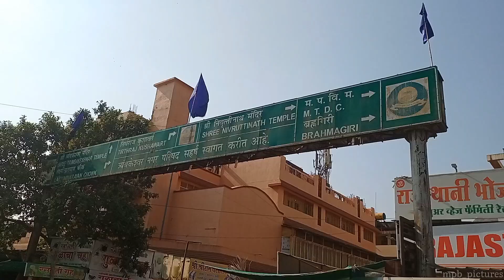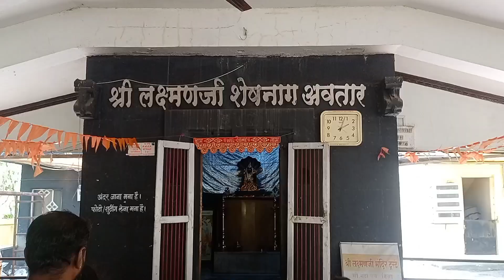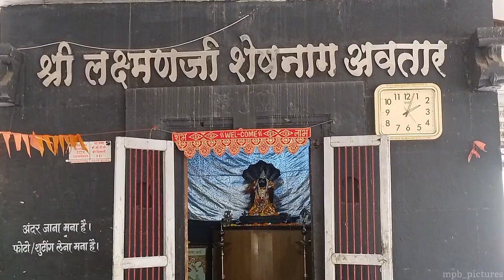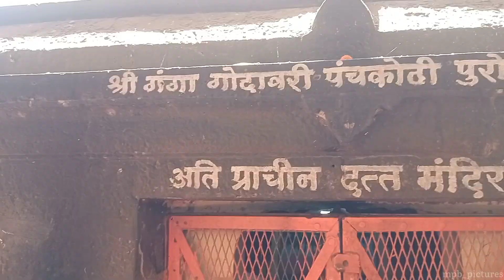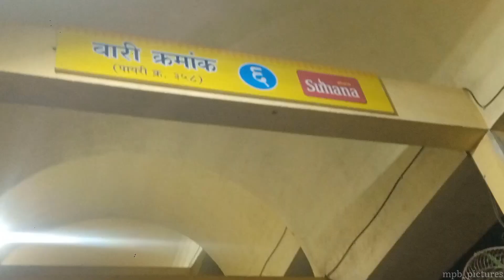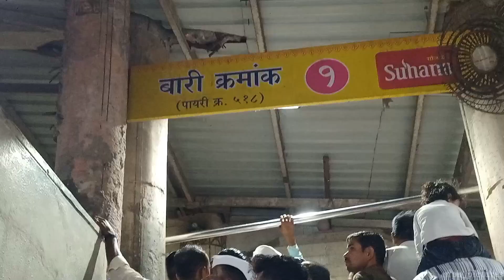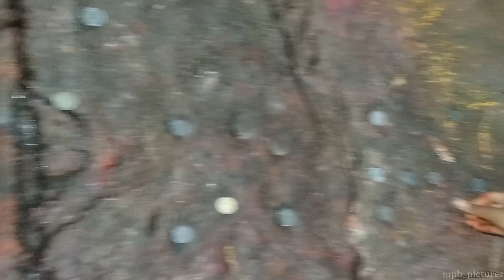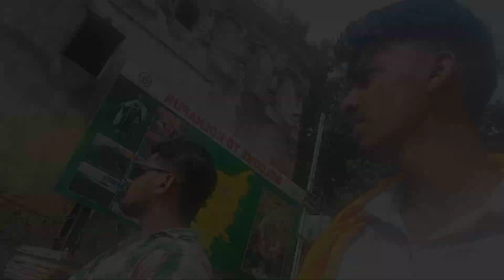Shri Trimbakeshwar Jyotirling mandir | panchavati | saptashrungi devi temple | Mahalaxmi temple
Shri Trimbakeshwar Jyotirling Mandir | panchavati | Kalaram mandir, nashik | Ram kund, nashik | saptashrungi devi temple Vani | Mahalaxmi temple, kolhapur
Part 2